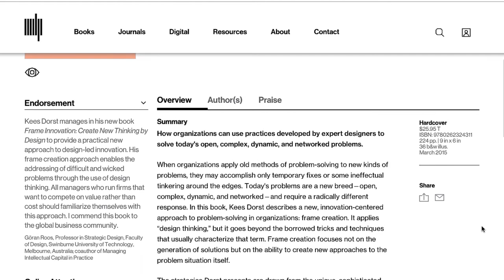Innovation und Entrepreneurship | Jessica Schmeiss | Meet the HIIGsters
HIIG-Doktorandin Jessica Schmeiss über ihre Forschung zu Innovation und digitalen Geschäftsmodellen.

Um Technologien wie Blockchain und Künstliche Intelligenz gibt es derzeit einen großen Hype. Wie können Unternehmen neue Geschäftsmodelle möglichst profitabel und nachhaltig gestalten? Welchen Einfluss werden diese Modelle auf Strukturen in Wirtschaft und Gesellschaft haben?